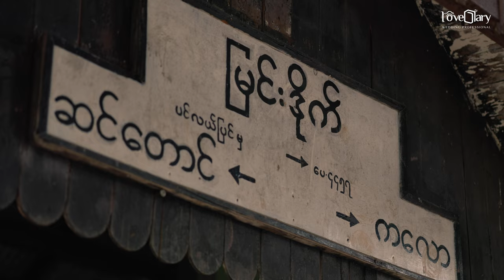T & P Prewedding Film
Social Link 📌

🏡 162D, First Thiri Avenue, Lower Kyi Myin Daing Road, Ahlone, Yangon, Myanmar.
For private appointments,
Close on every Tuesday.